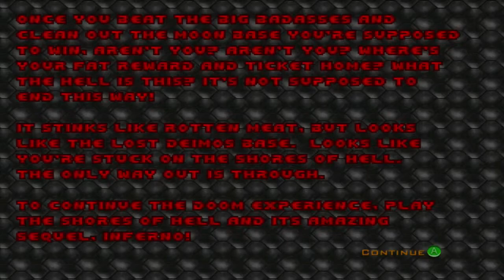DOOM Playthrough | Part 2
What is DOOM?

Doom is a 1993 science fiction horror-themed first-person shooter (FPS) video game by id Software. It is considered one of the most significant and influential titles in video game history, for having helped to pioneer the now-ubiquitous first-person shooter.

The original game was divided into three nine-level episodes and was distributed via shareware and mail order. The Ultimate Doom, an updated release of the original game featuring a fourth episode, was released in 1995 and sold at retail.

Being a first-person shooter, Doom is experienced through the eyes of the main character. This character is not named throughout the game. The game's designer, John Romero, has pointed out that this is so the player feels more involved in the game: "There was never a name for the DOOM marine because it's supposed to be you."

At its core, the gameplay is similar to classic shooter games, presenting the player with the challenge of surviving while shooting every enemy in sight, but with its pseudo-3D first-person perspective giving environments a spatial representation that has a major effect on the level design and gameplay experience.

In order for the game to be completed, the marine must fight through Phobos, Deimos, and then Hell itself, each presented as an episode containing eight distinct levels, along with an optional ninth hidden level for each one. The Ultimate Doom, the retail store version of the game, adds a fourth episode, Thy Flesh Consumed.

Set between the end of Doom and before Doom II and featuring the first contribution of Tim Willits to the Doom franchise, the fourth episode was designed for expert Doom players seeking a major challenge (being considerably more difficult than the original episodes).

The objective of each level is simply to locate the exit room that leads to the next area, marked with an exit sign and/or a special kind of door, while surviving all hazards on the way. Among the obstacles are demonic monsters, pits of toxic or radioactive slime, ceilings that lower and crush anything below them, and locked doors which require a keycard, skull-shaped key device, or a remote switch to be located.

The levels are sometimes labyrinthine and feature plenty of items such as additional ammo, health increases and other "power-ups" along the way, as well as the occasional secret areas which are not immediately obvious as a reward for players who explore more carefully. To ease navigation through the levels, a full screen automap is available and shows the areas explored to that point.

Many versions of Doom (and its sequels) include secret levels which are accessed by the player discovering alternate exits, often hidden behind secret doors, hidden passageways, or in areas which are difficult to reach. Despite carrying masses of high-tech weaponry, the main character can still run at blistering speeds.

Doom is notable for the weapons arsenal available to the marine, which became prototypical for first-person shooters. The player character starts armed only with a pistol, and fists in case the ammunition runs out, but larger weapons can be picked up: these are a chainsaw, a shotgun, a chaingun, a rocket launcher, a plasma rifle, and finally the immensely powerful BFG 9000.

There is a wide array of power-ups, such as a backpack that increases the player character's ammunition-carrying capacity, armor, first aid kits to restore health, the berserk pack which both restores health and causes the player's punching attack to deal enormous damage, supernatural blue orbs (named soul spheres in the manuals) that boost the player character's health up to a maximum of 200%, nightvision, computer maps (which show every area of the level), partial invisibility, and protective suits that allow the player to survive in toxic acids.

The enemy monsters in Doom make up the central gameplay element. The player character faces them in large numbers, with the number generally increased when the higher of the game's five difficulty levels is chosen when starting a new game. There are ten types of monsters, including possessed undead humans as well as demons, all which vary in many ways.

The monsters have very simple behavior, consisting of either walking toward their opponent, or attacking by throwing fireballs, biting, and scratching. They will fight each other if one monster is accidentally harmed by another (though most monsters are not harmed by the ranged attacks of their own kind).